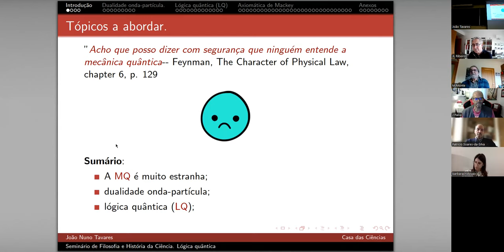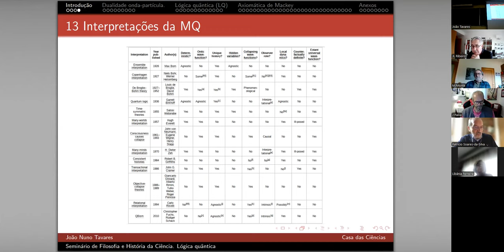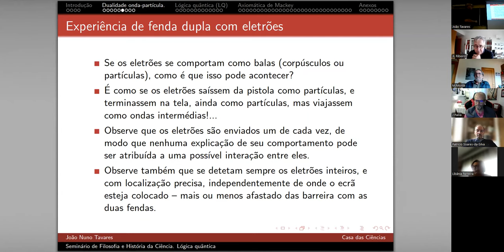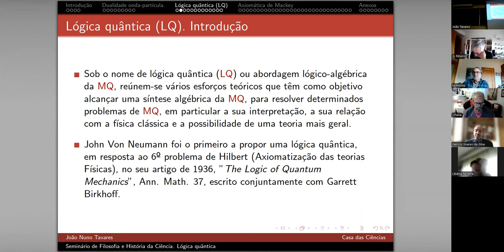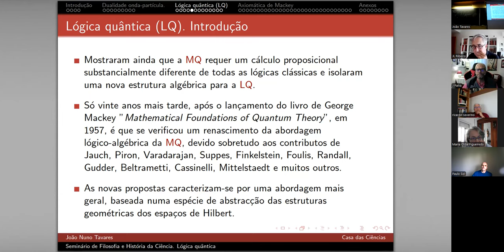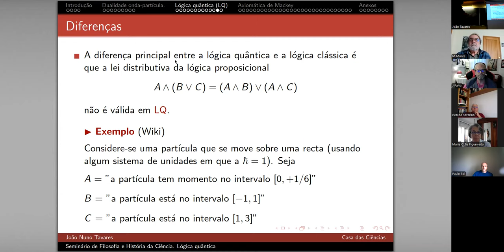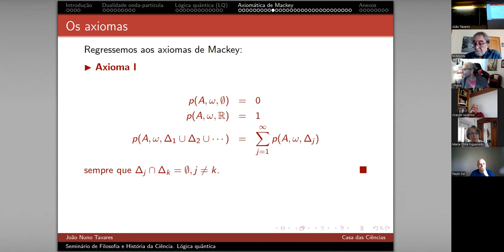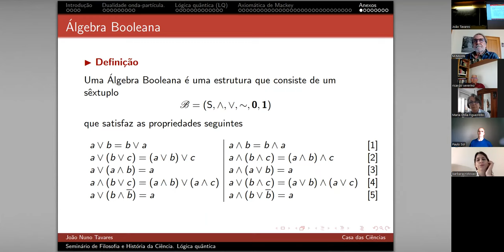Lógica quântica. Uma introdução.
Dia 16 de outubro (quarta-feira) às 16h (hora de Lisboa)
João Nuno Tavares
Título: Lógica quântica. Uma introdução.

Resumo: nesta palestra discutirei como construir uma lógica baseada na mecânica quântica, seguindo ideias de John von Neumann, George Mackey e outros. A exposição procurará ser intuitiva e pouco formal, dentro do possível, não exigindo conhecimentos prévios de mecânica quântica.